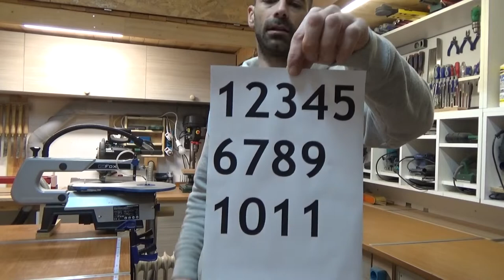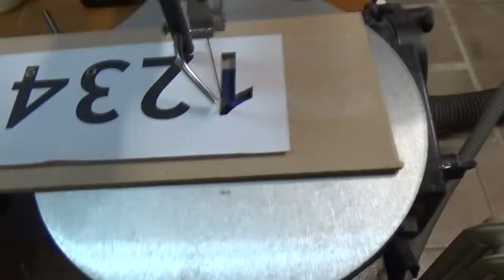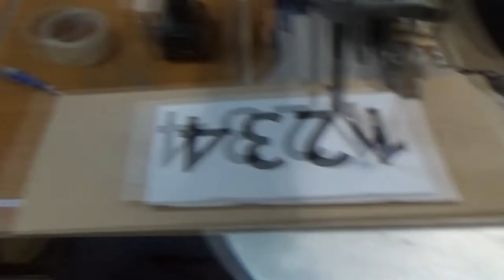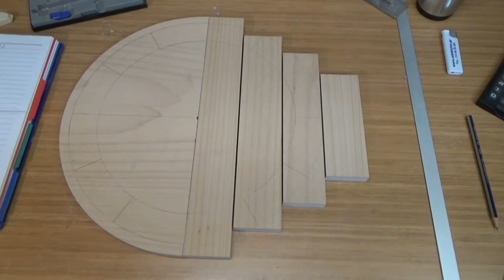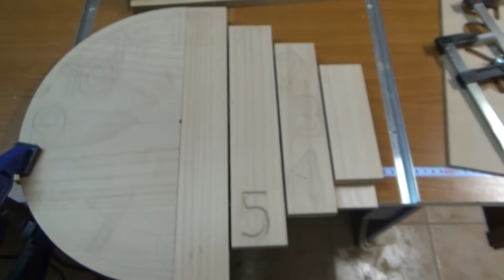Μοντέρνο ρολόι με εποξειδική ριτήνη / Modern clock with epoxy resign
Ένα μοντέρνο ρολόι που ταιριάζει σε κάθε σπίτι με εποξειδική ριτήνη σε πολλά χρώματα και συνδιασμούς από την Holywood !